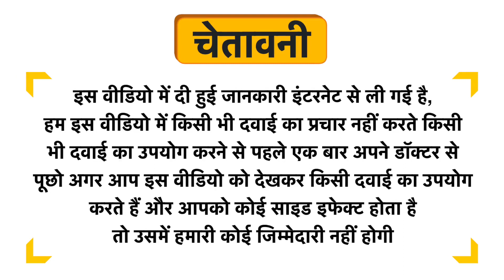Chuk-De Healthy Bites Pumpkin Seeds Uses in Hindi | Side Effects | Dose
Chuk-De Healthy Bites Pumpkin Seeds Uses in Hindi | Benefits | Side Effects | Dose